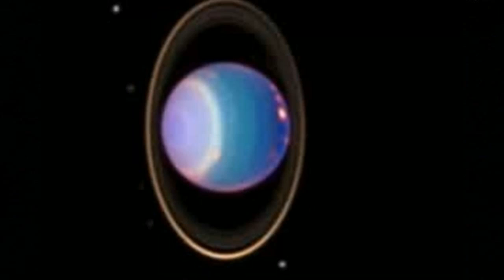O PLANETA ÚRANO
O PLANETA ÚRANO  É O SÉTIMO PLANETA A PARTIR DO SOL, O TERCEIRO MAIOR E O QUARTO MAIS MASSIVO DOS OITO PLANETAS DO SISTEMA SOLAR. FOI NOMEADO EM HOMENAGEM AO DEUS GREGO DO CÉU, ÚRANO, O PAI DE CRONOS ,SATURNO  E O AVÔ DE ZEUS , JÚPITER.